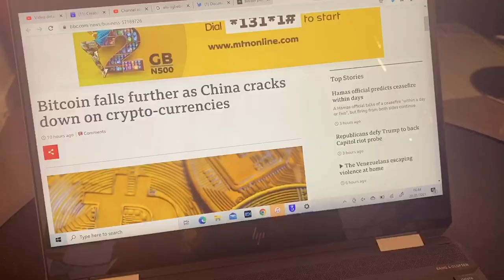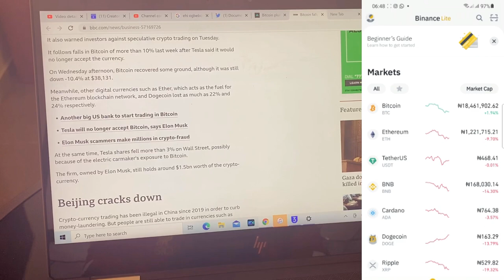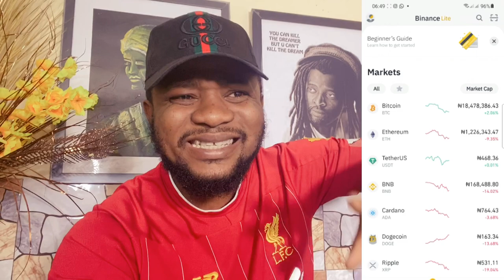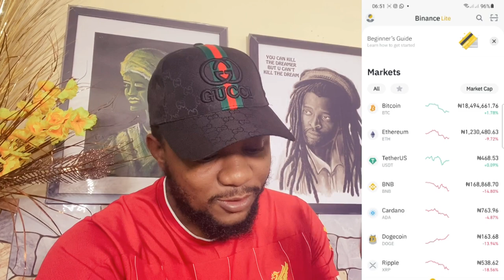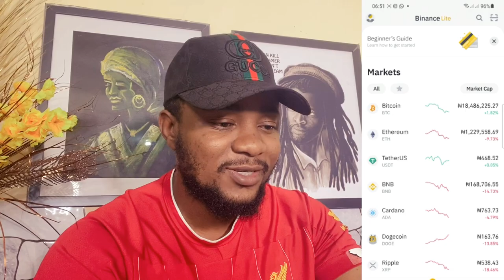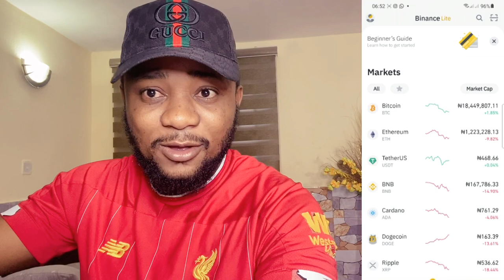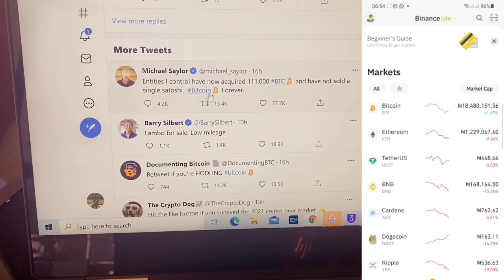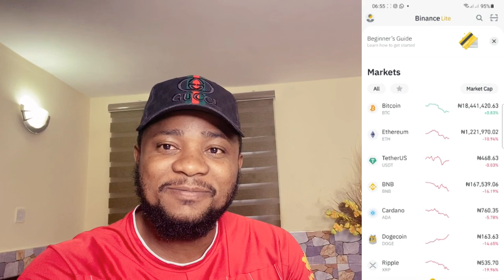Dogecoin & Bitcoin is Dead? Why is Crypto Crashing | TIME TO SELL OR BUY (China Bans Bitcoin)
the channel is about tourism, travels, tourist attraction in Nigeria